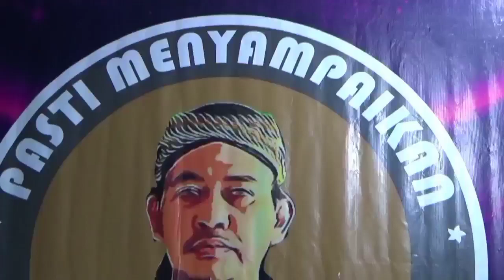Viral !! 3 Jam bocah remaja berenang ditengah laut, Akui didorong